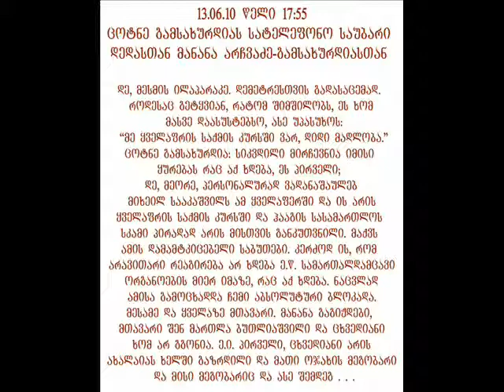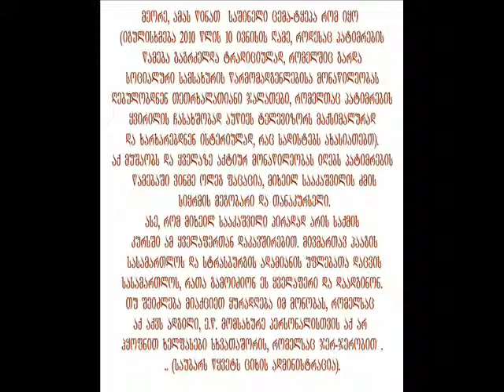ცოტნე გამსახურდიას საუბარი დედასთან მანანა არჩვაძე გამსახურდია 13 06 10